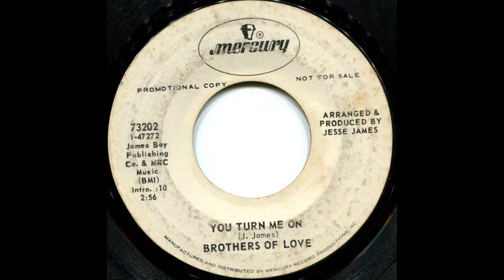Brothers Of Soul You Turn Me On